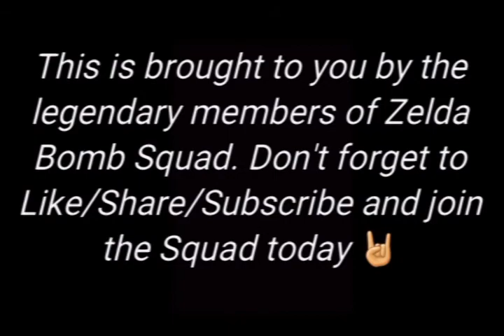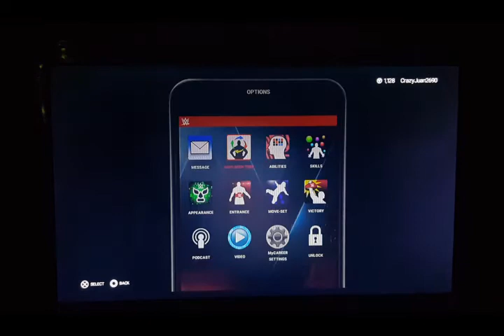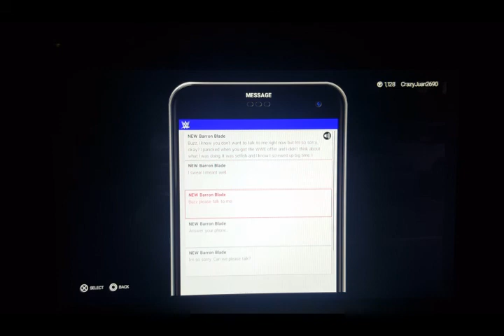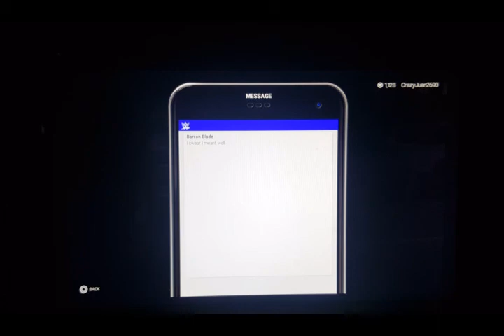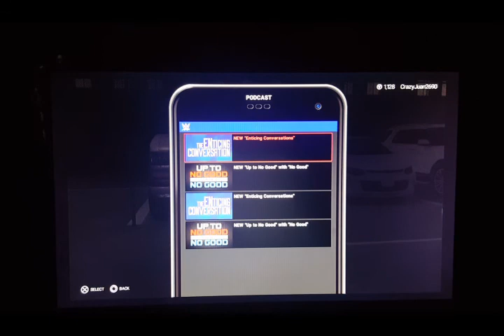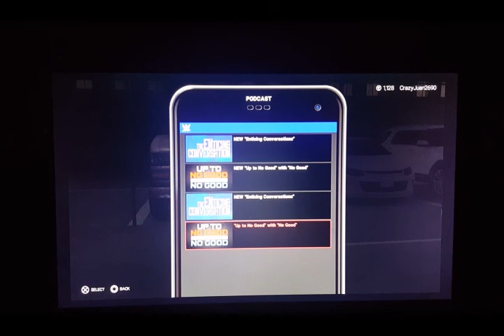WWE 2K19: 14- Im Heading To Smackdown